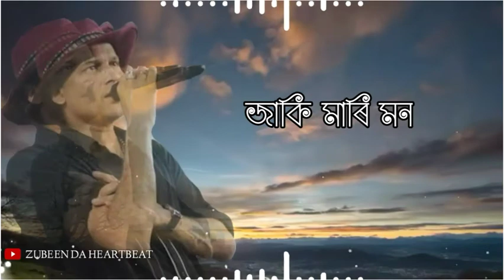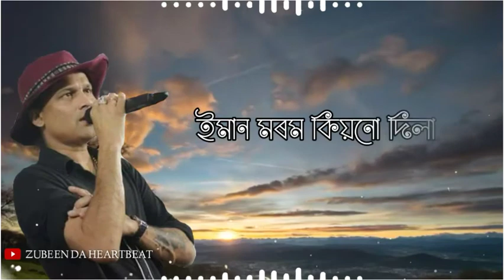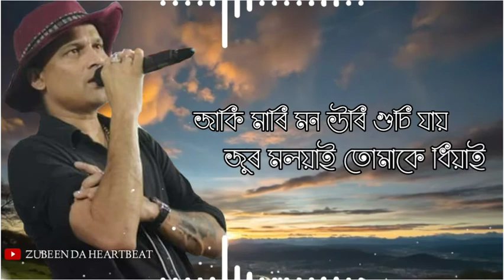Eman Morom//ইমান মৰম // Zubeen Garg and Sunita Patar // lyrical // New Assamese Song 2020